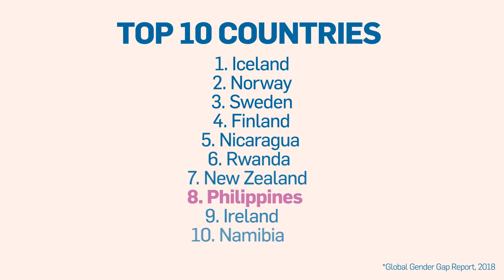International Women's Month 2019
We are believers of women’s equality. Here’s to the strong, beautiful, and empowered women of VXI Philippines!